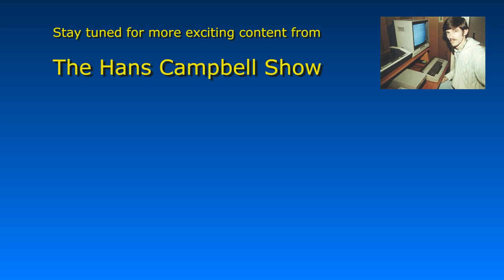Amiga 1000 computer Repair and Refurb - Part 3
In this video I install the Amiga 1000 motherboard, daughter board, disk drive, and top shield back into the case.